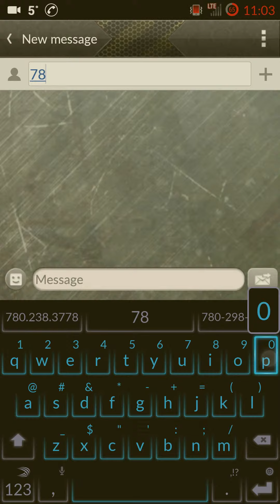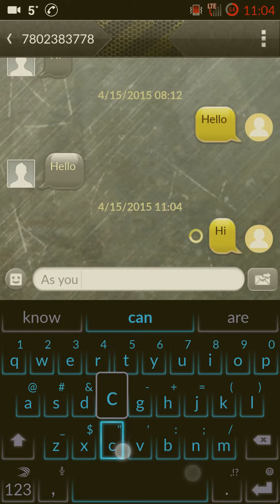My Edited Video